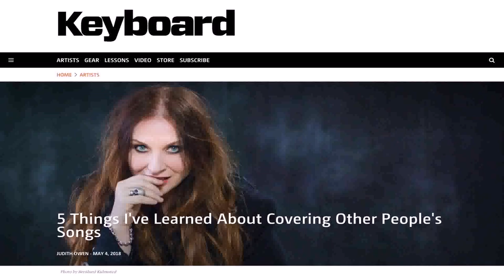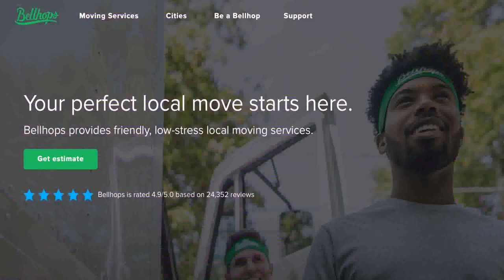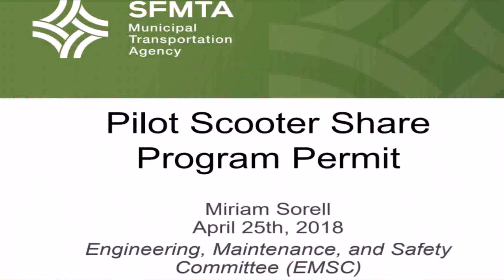Scooter Gigs 2018